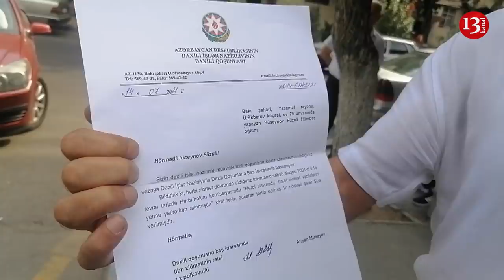"Sındırırlar, divan tuturalar qazilərə, VİCDANINIZ, ƏXLAQINIZ YOXDUR"- Qazilər OD PÜSKÜRDÜ